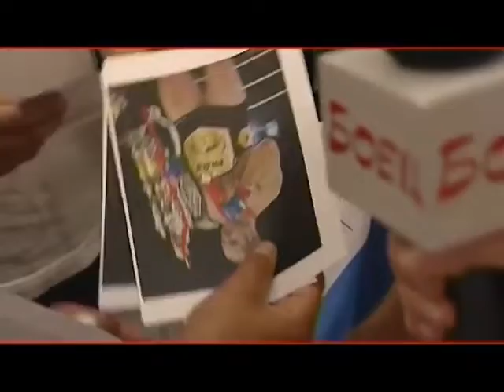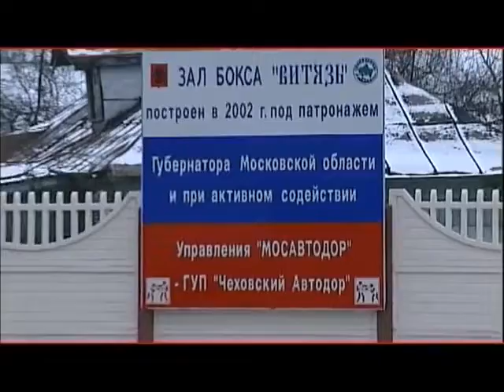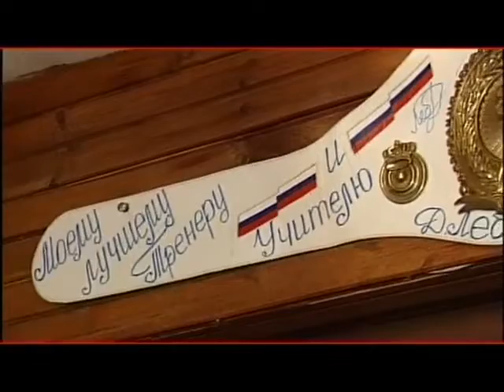Денис Лебедев Возвращение из ниоткуда